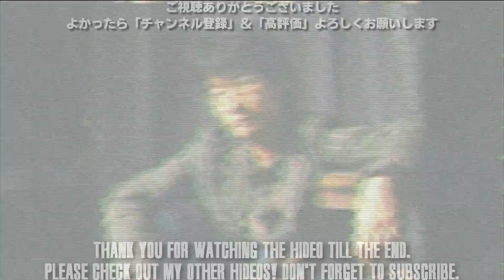南米の内戦の絶えない小国で生まれ育ったが、敵施設で精神を崩されサイコマンティスの意識が埋め込まれたスクリーミングマンティス【MGS4】#31 メタルギアソリッド4ストーリームービー高画質【PS3】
『メタルギアソリッド4 ガンズ・オブ・ザ・パトリオット』（メタルギアソリッドフォー ガンズ・オブ・ザ・パトリオット、METAL GEAR SOLID 4 GUNS OF THE PATRIOTS、略称MGS4）2008年6月12日発売のPlayStation 3用ソフト。メタルギアシリーズの6作目にあたる。開発：小島プロダクション。

  「Detarame Japanese ch.」の俺はKATANAです
・DIY動画「あきらんち」毎週日曜日 朝8時UP
・ライブ配信の時間は特に決まっていません
チャンネルスポンサー・スパチャの応援いつもありがとうございます
今後の配信環境や機材等をよりレベルの高いモノにできますので、ご協力よろしくお願いします。

★欲しい物リスト・あったら便利な物（Crowdfunding）

★PS4コミュニティー
「大日本DETARAME帝國」に参加される方はご自由に^^

アーケードゲーム（アケアカ）
MSX
ファミコン
PCエンジン CDROMROM（PCE）
メガドライブ
NIntendo Wii/WiiU
PS
PS2
PS3
PS4
ゲーム攻略
ゲーム実況
ゲーム配信
ゲーム動画等やっております